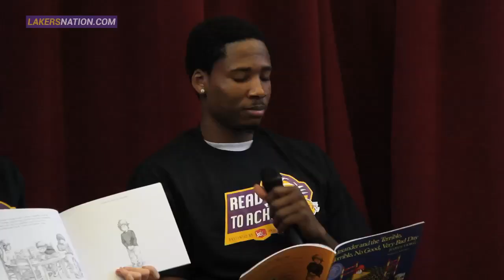Lakers Read To Achieve 2015 With Ed Davis, Tarik Black And The Laker Girls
Ed Davis, Tarik Black and the Laker Girls team up for the Los Angeles Lakers 14th annual Read To Achieve Program.